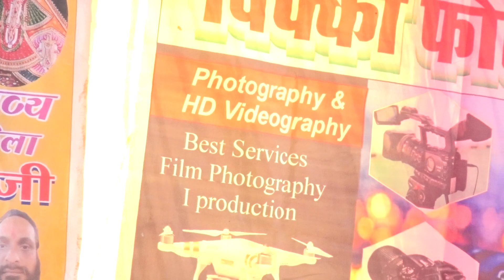श्रीमद्भागवत कथा ll नंदकिशोरी कथा व्यास ll vicky photography